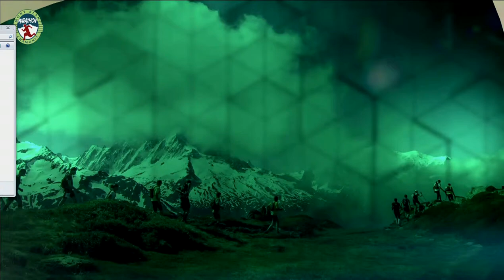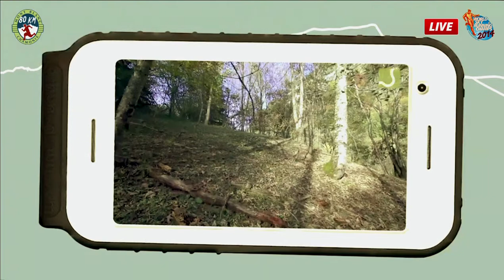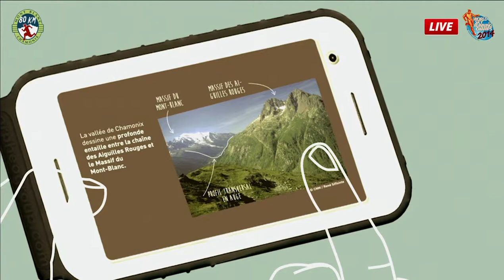Marathon du Mont-Blanc 2014 - Xavier Roseren